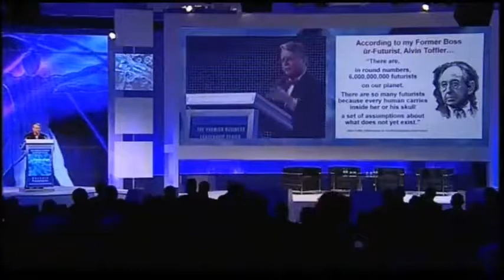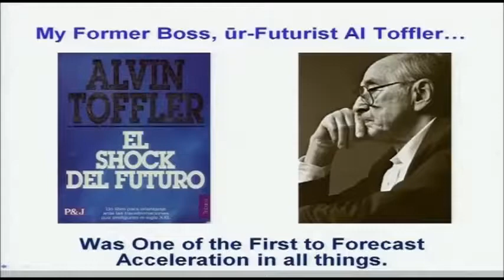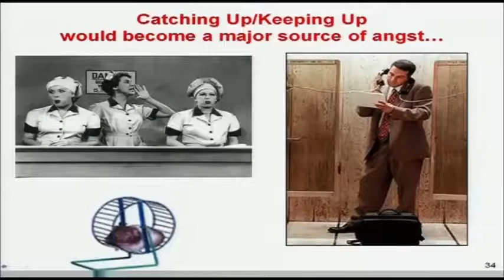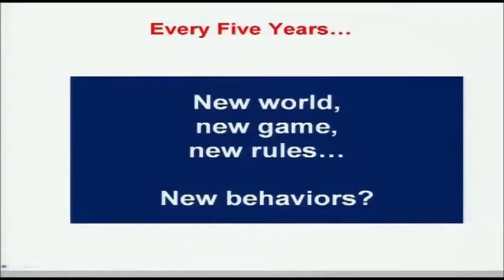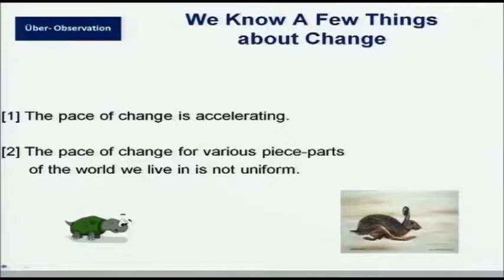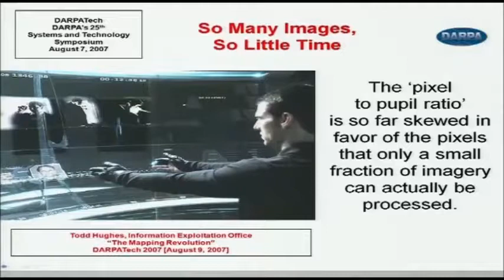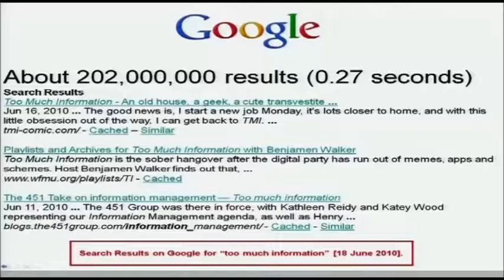Thornton May Technology Futurist, Author, Educator and Keynote Speaker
Thornton May's presentations are customized to the client and audience to enhance topic understanding, interest, and action items to use in the participant’s own organization. His presentation style is energetic, educational and simultaneously humorous. The content is constantly evolving.  Aggregated information and analysis is based on ongoing and just-in-time research, including one-to-one interviews with senior level executives, allowing in-depth understanding of issues and problems, as well as timely case studies. His interactive approach includes audience participation, group discussions and collaborative problem solving.